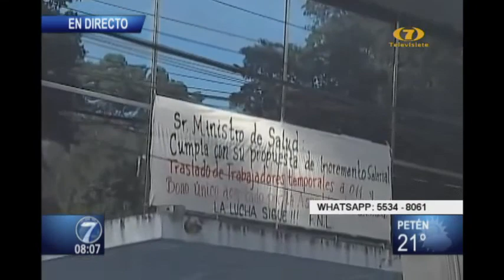Sigue protesta de médicos del Hospital Roosevelt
Personal del centro asistencial exigen aumento salarial
La consulta externa del hospital se mantiene cerrada ante la medida adoptada por los profesionales de la salud desde el pasado 13 de agosto. Pacientes piden se reanuden las actividades.